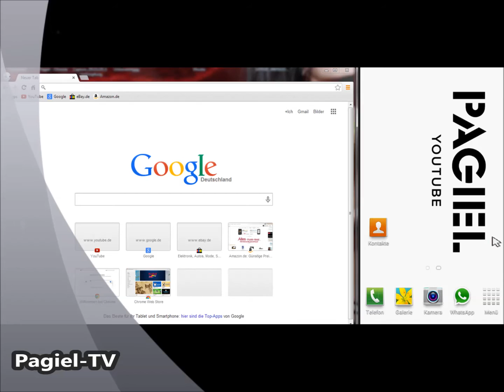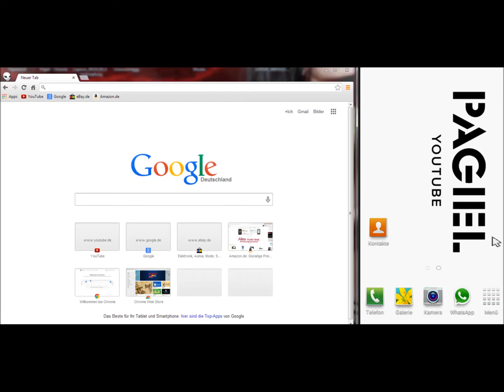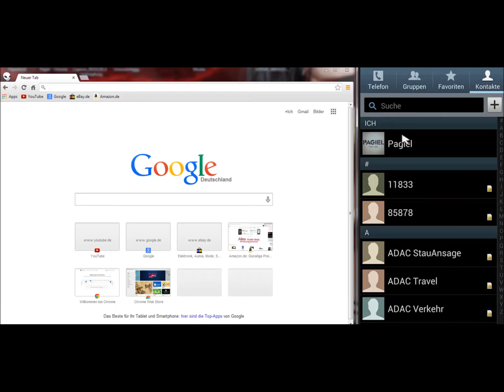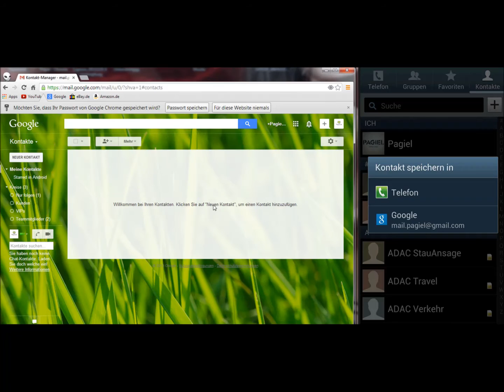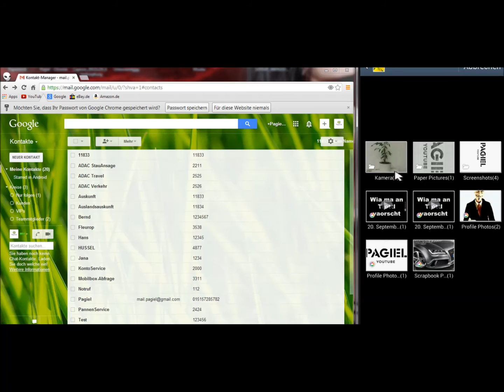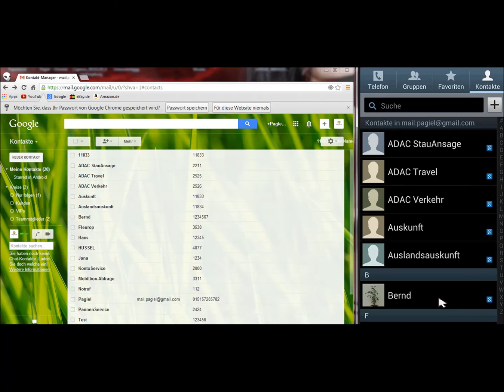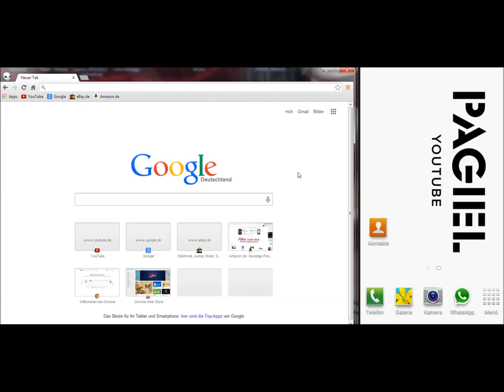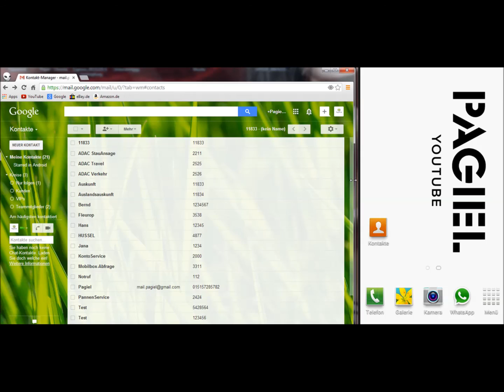Telefonbuch zu Google Cloud übertragen & Speichern ( NO APP ) Telefonkontakte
Telefonbuch Kontakte über Google sichern
Telefonkontakte mit Google synchronisieren

Mit der Anleitung könnt ihr immer eure SIM / Telefonkontakte auf Google verschieben bzw Speichern!